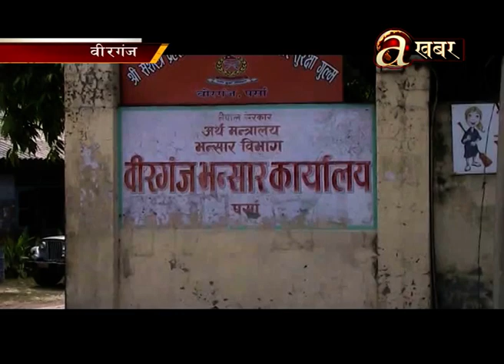Sambodhan Bishesh Madhesh - 22.07'19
Sambodhan_Bishesh